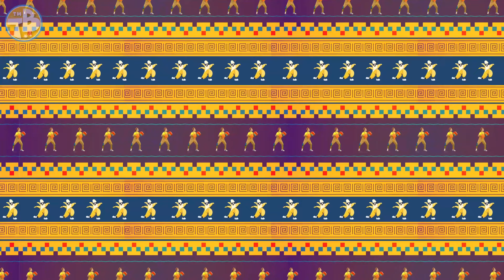123 Song + More | Nursery Rhymes and Kids Songs | Tigi Boo